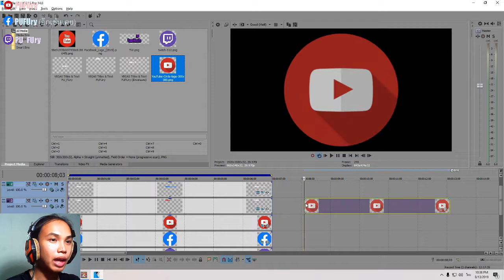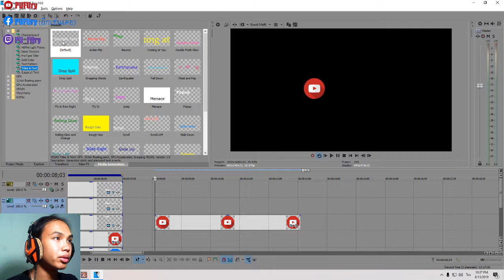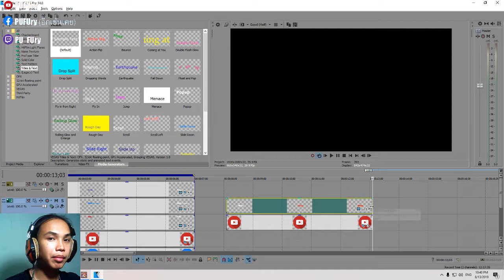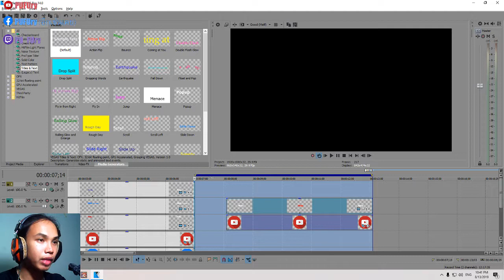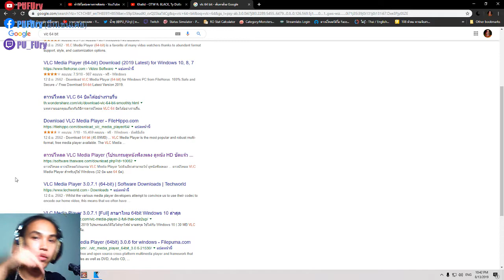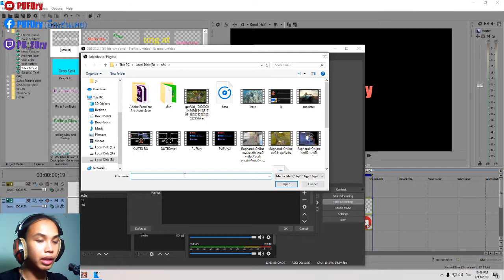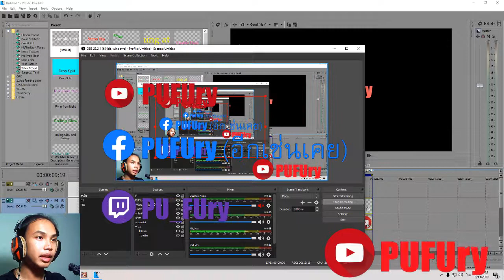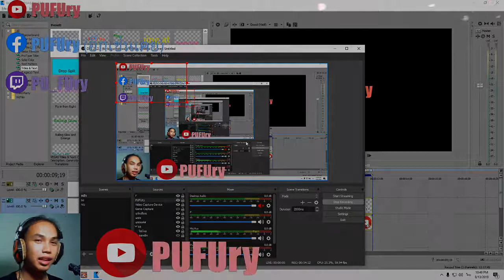สอนทำPOP-UPในวีดิโอ Vegas+OBS (อักษรไฟกระพริบ,แนะนำช่องทางติดต่อ,อื่นๆ)